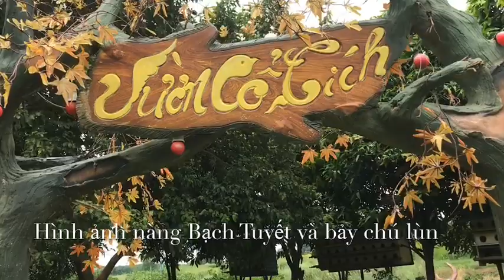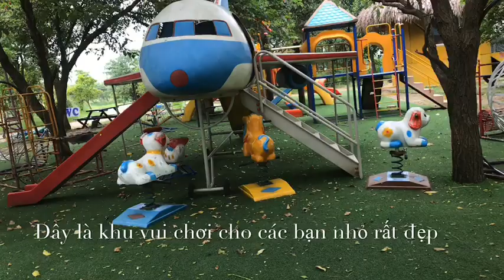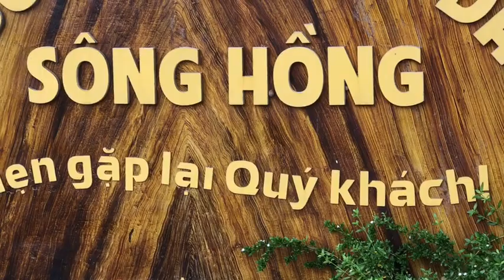Vườn hoa bãi đá : Thăm nàng Bạch Tuyết và bảy chú lùn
Khu vườn cổ tích nằm trong khuôn viên của vườn hoa tại hoa  tại bãi đá sông hồng Hà nội,
tai đây có rất nhiều hình tượng các nhân vật trong câu chuyện nàng Bạch Tuyết và bảy chú lùn mà các bạn trẻ rất thích.
Đến đây các bạn được hòa mình vào với thiên nhiên cỏ cây xanh tốt, những vườn hoa, những khu trưng bày đèn lồng và cối xay gió và thỏa thích được chụp ảnh, tung tăng chơi đùa chạy nhảy vô cùng thú vị.
Đây là một điểm chech in và du lịch cuối tuần vô cùng lý tưởng. địa chỉ khu này là ở cuối ngõ 264 đường Âu cơ, quận tây hồ Hà nội, giá vé vào cổng chỉ có 50.000 đồng. Các bạn hãy mang theo mũ, nón, nhiều trang phục đẹp để thay đổi và mang theo đồ uống, đồ ăn nhẹ theo.